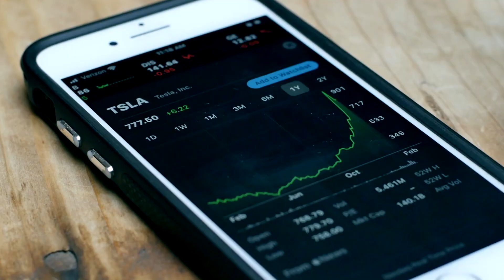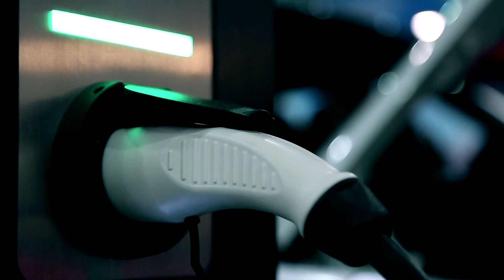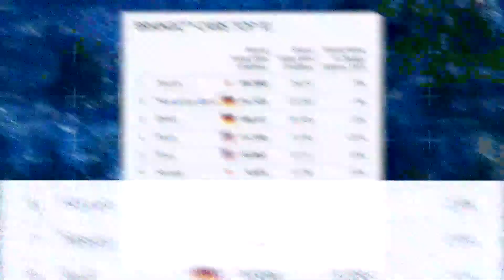Toyota Electric Truck: SHOCKING Innovation For The Entire Car Industry!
Welcome Back To Tech Tycoon!

Toyota for being slow to dive into electric cars. That’s about to change in a big way. The Japanese company recently revealed an onslaught of new Toyota and Lexus EV concepts. Electric trucks we’ve seen so far, from the GMC Hummer EV SUT to the Ford F-150 Lightning and the Bollinger B2 have shared a common trait: they are massive. But if Toyota did announce it was building an electric Tacoma, it would be hard for a truck to look more like one than this. Sure, the styling has a bit of Tundra in it. But so will the next-gen Tacoma. Toyota announced plans to launch 15 battery electric vehicles by 2025. We can expect the pickup to be in the vanguard of that movement. We don’t know how far along Toyota is on electric powertrain development, but the exterior design looks close to production-ready. In this video, we are looking into Toyota Electric Truck: SHOCKING Innovation For The Entire Car Industry!